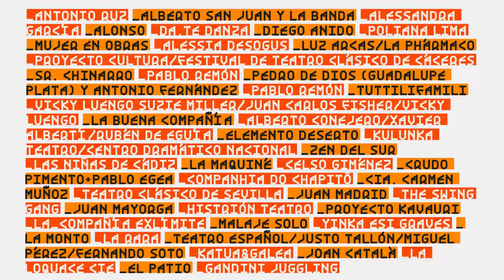Teatro Alhambra: Temporada 2024 - 2025